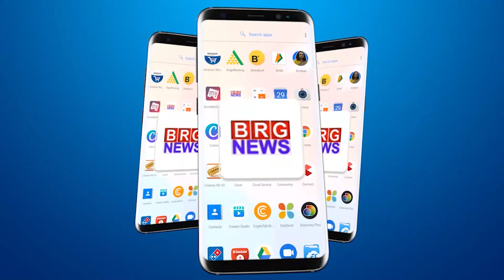बरोड़ा बार एसोसिएशन के चुनाव 20 दिसंबर को होंगे आयोजित , तैयारियां शुरू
Baroda Bar Association elections will be held on December 20, preparations begin

BRG NEWS  App: